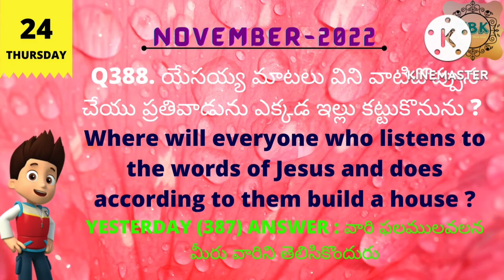24-NOVEMBER-2022 THURSDAY_TELUGU BIBLE QUIZ_TELUGU BIBLE KNOWLEDGE_DAILY BIBLE QUIZ_TODAY BIBLE QUIZ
24-NOVEMBER-2022 THURSDAY_TELUGU BIBLE QUIZ_TELUGU BIBLE KNOWLEDGE_DAILY BIBLE QUIZ_TODAY BIBLE QUIZ